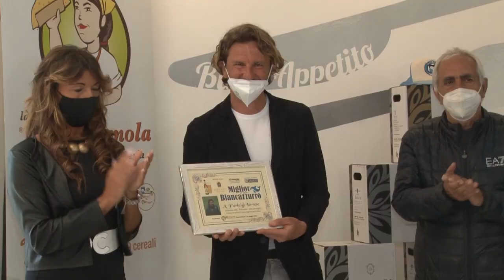Teramo, a 7 giorni dal ritiro tante caselle vuote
Lunedì prossimo si raduna il Teramo che, in questa settimana, dovrà sciogliere la riserva su figure fondamentali come quelle di allenatore e direttore sportivo che ancora non ci sono